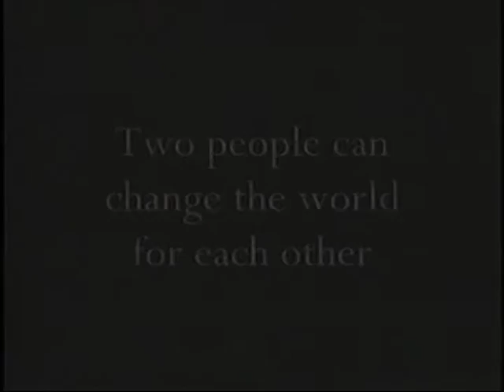Amy and Rusty Get Married Trailer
Trailer for my friends wedding video.